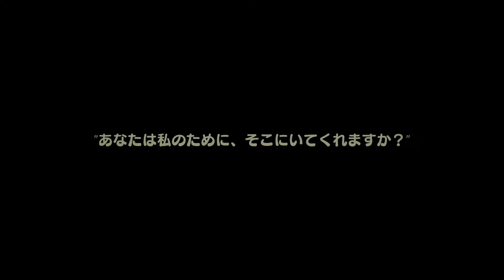NS キャットクエスト vol.001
OP～
-ニャンタウンへ
-魔道士を探す
-王都のドラゴン退治
～王国の魔道士 サイドクエストLV02
-西の洞窟へ
-仮面の白ネコ・ドラコスと遭遇
-キット・キャットの姉御と会う
～鍛冶屋のお手伝い サイドクエストLV05
-東のドラゴン発見

ＢＧＭや戦闘のテンポが軽快で面白い！